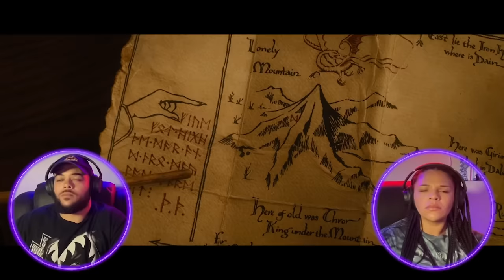THE HOBBIT: AN UNEXPECTED JOURNEY | FIRST TIME WATCHING | MOVIE REACTION